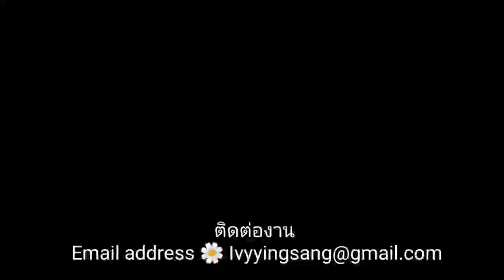ผักเคลปั่น 3 ชนิด กินดีๆ ประโยชน์ มากมาย | Ivy Ying-sang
ผักเคลปั่น,
ผักเคลผัด,
ผักเคล ทําอะไรได้บ้าง,
ผักเคล ประโยชน์,
ผักเคล ปั่น,
ผักเคล the queen of green
ผักเคล (Kale) หรือ ผักคะน้าใบหยัก เป็นพืชตระกูลเดียวกับผักจำพวก บร็อคเคอรี่ คะน้า และดอกกะหล่ำ มีลักษณะสีเขียวเข้ม ใบหยิก เป็นที่นิยมอย่างมากในต่างประเทศ และถูกยกให้เป็น 'Superfood' เพราะอุดมไปด้วยวิตามินและสารต้านอนุมูลอิสระมากมาย อาทิ โอเมก้า 3 แมกนีเซียม แคลเซียม เหล็ก โซเดียม โพแทสเซียม วิตามินเอ วิตามินซี วิตามิน

ทุกสิ่งบนโลก ถ้ามากเกินไปหรือน้อยเกินไปก็อาจให้โทษได้ ดังนั้นจึงควรรับประทานผักเคลแบบพอดีๆ เพราะในผักเคลมีสาร'Goitrogen' ซึ่งมีฤทธิ์ในการยับยั้งการสร้างฮอร์โมนในต่อมไทรอยด์ ทำให้ร่างกายนำไอโอดีนในเลือดไปใช้ได้น้อยกว่าปกติ หากได้รับสารชนิดนี้มากเกินไปจะทำให้มีอาการท้องอืดและร่างกายได้ขาดสารไอโอดีน นำไปสู่โรคคอพอกได้
ผักเคลปั่นกับอะไรดี,
ผักเคล เมนู,
ผักเคล กินยังไง,
ผักเคล กินดิบได้ไหม,
ผักเคล ขมไหม